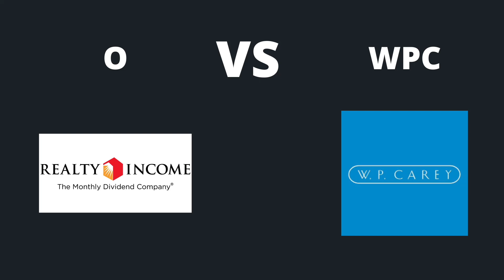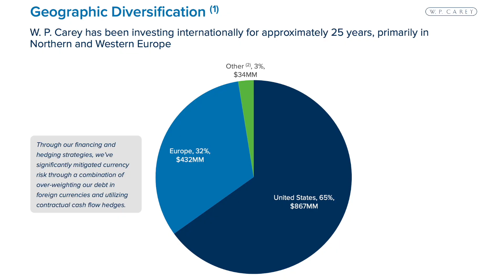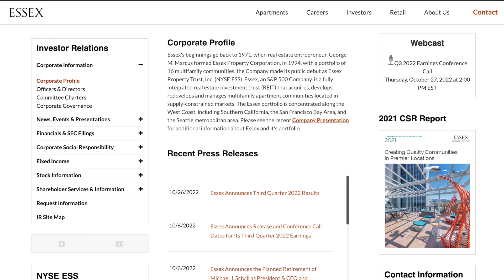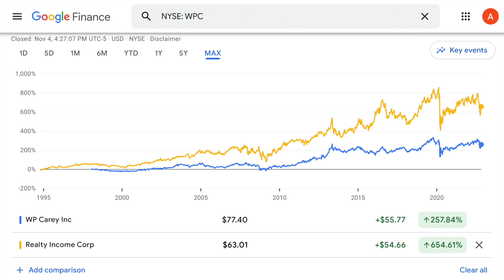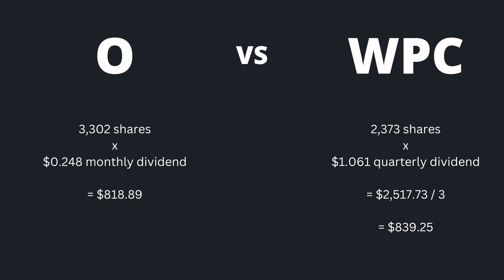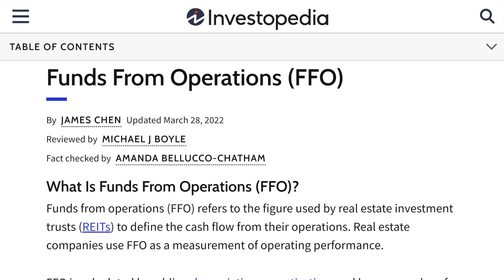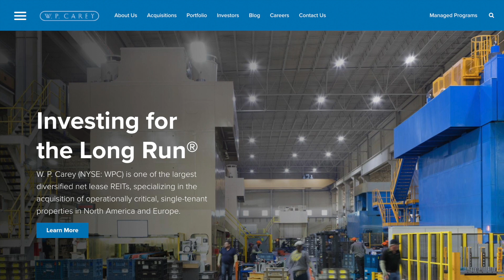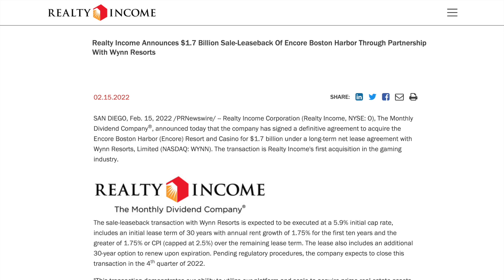O vs WPC: Which REIT is the Best Dividend Stock?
In today’s video we’re gonna be comparing two different real estate investment trusts, which are Realty Income and W. P. Carey. These are stocks that I talk about on a regular basis on this channel and I am a shareholder of both. These companies are powerhouses within the REIT sector, which has really seen an increase of inflows during this period of high inflation. And the honest truth is you can’t go wrong with either pick, both companies have been excellent performers. If you’re wondering maybe which one should receive the most attention in your portfolio, we’re gonna look at a wide range of different metrics and financials and compare both companies. We’ll also determine which one might be the best depending on what you’re looking for in your dividend portfolio.

First up we have W. P. Carey, ticker WPC. This REIT ranks among the largest net lease REITs with an enterprise value of approximately $18 billion and a diversified portfolio of commercial real estate that includes 1,428 net lease properties. W. P. Carey’s strategy includes owning properties that they deem as being operationally critical, which includes self-storage properties, government offices and K-12 schools. For nearly five decades, the company has invested in high-quality single-tenant industrial, warehouse, office, retail and self-storage properties subject to long-term net leases with built-in rent escalators. A large portion of their real estate is located outside the U.S. with roughly 34.9% being located in Europe and other continents.

Then we have Realty Income, ticker O, which is a REIT that’s also known as the monthly dividend company. For more than 52 years Realty Income has paid monthly dividends to shareholders, with 100 consecutive quarterly increases. Since being publicly listed on the New York Stock Exchange, this company has provided a compound annual total return of 14.4%. They’ve also been able to provide a 4.4% compound annual dividend growth rate since being on the exchange. Realty Income invests in a wide range of different industries including grocery, dollar and convenience stores as well as restaurants and drug stores.